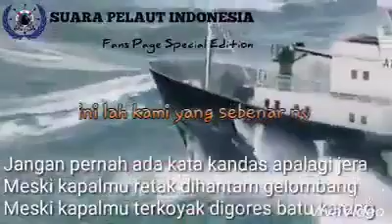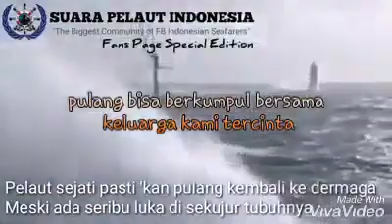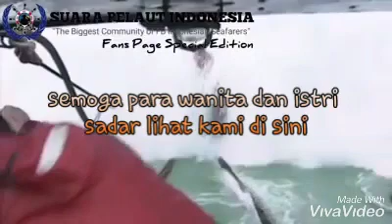salam pelaut nusantara